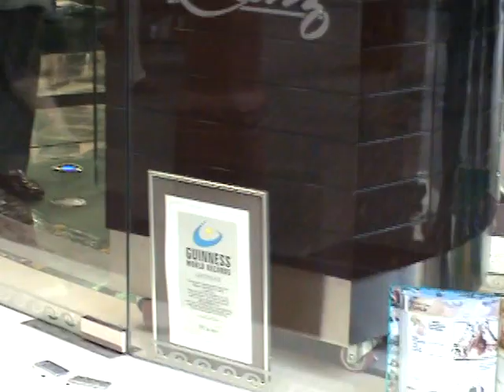GOLD RING WORLDS HEAVIEST GOLD RING (64 KGS, 141 lbs)!!!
located at souq's in Dubai U.A.E